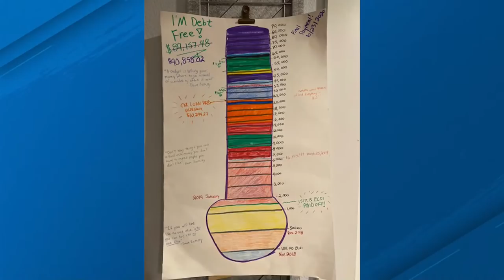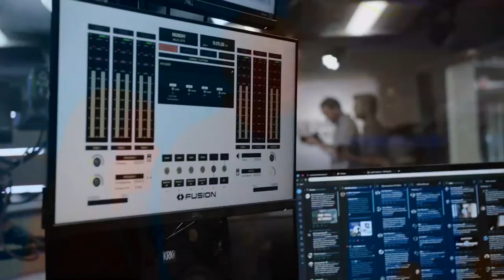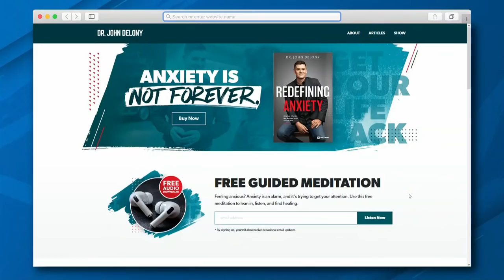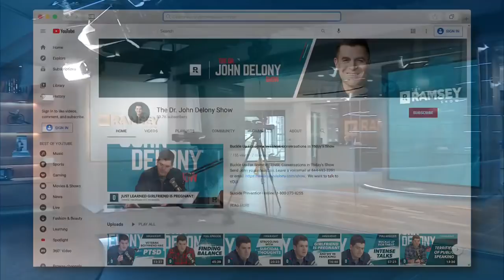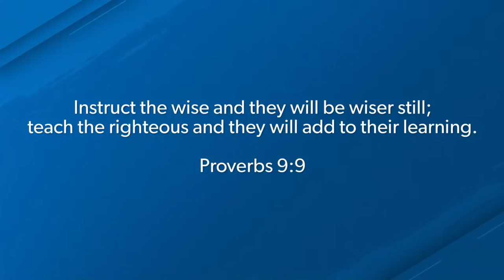Having HOPE is Stronger Than Any Math Equation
Pick up a copy of Dave’s #1 Bestselling book, The Total Money Makeover to see instant progress on your financial goals today!

Listen to Dave anytime, anywhere with our NEW Ramsey Network App!

Our ELP program is a nationwide service that connects you with top real estate agents in your area. Connect with an agent today.